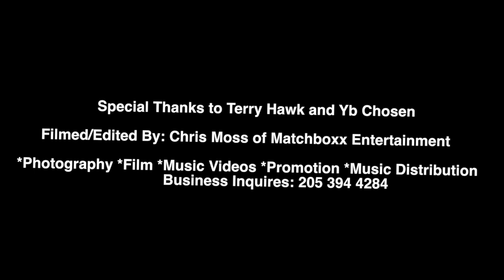Terry Hawk Fall 2016